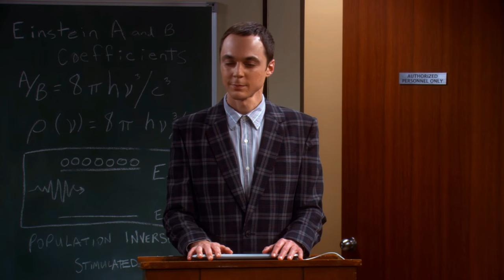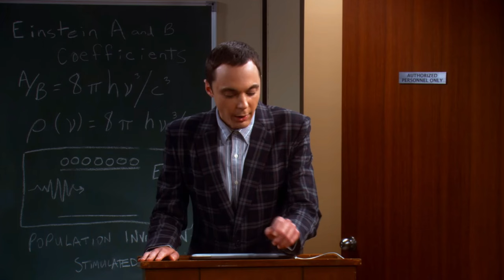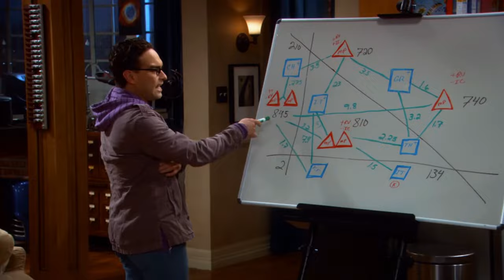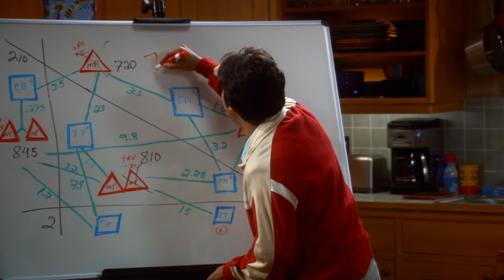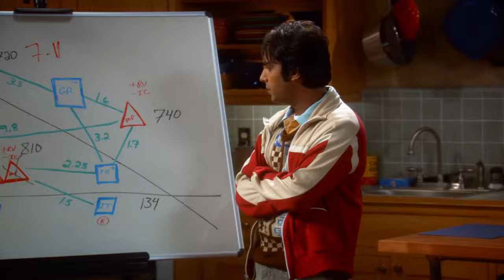Big Bang Theory All opening scenes in Season 2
Hello And thx for watching these are all the  scenes from  season 2. If you like and sub please that would be a great help thx to you all.